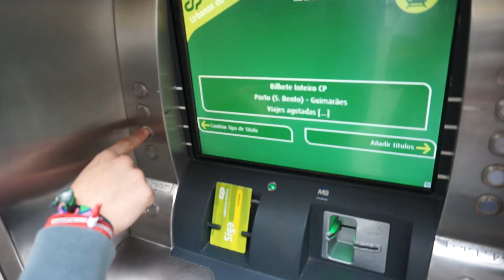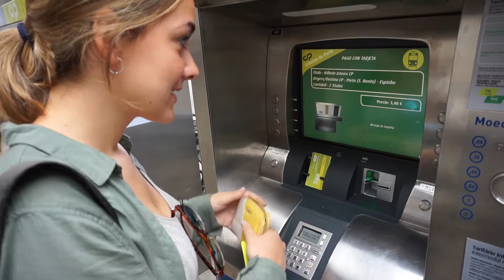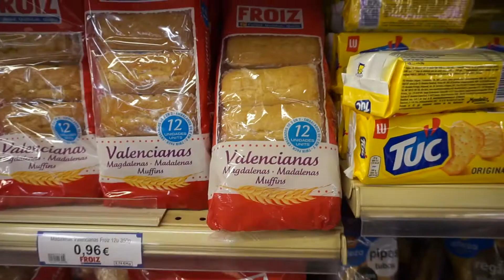Se nos CONGELAN los pies en el ATLÁNTICO | OPORTO 5 de 7 | DosVecesDos Vlogs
Ya llevamos cinco días en Portugal, y hoy tocaba coger un tren desde Oporto hacía Espinho para conocer sus maravillosas y kilométricas playas. Algo que nos encantó fue tener la playa a menos de 1 minuto de la estación de tren.

Podéis encontrarnos en Instagram en las siguientes cuentas:

DosVecesDos - @dosvecesdos
Bea - @bealisse
Fran - @franlens